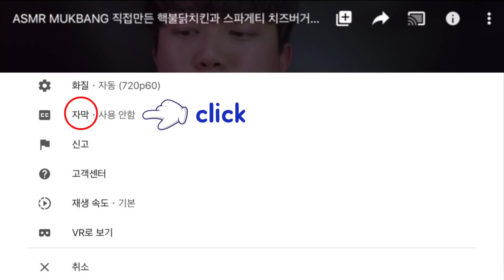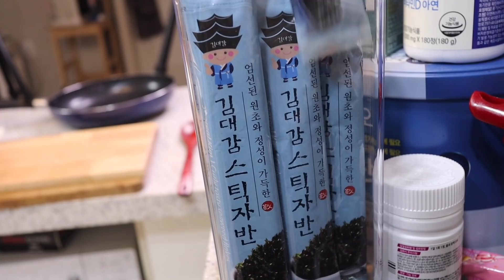김자반 김치볶음밥과 치즈통스팸! 돼지고기짜글이 드라마먹방ASMR MUKBANG Kimchi fried rice & cheese spam Korean Food Eating show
오늘은 김자반을 솔솔뿌린 철판 김치볶음밥과 치즈통스팸
돼지고기 가득 넣은 매콤한 돼지고기 짜글이에 라면사리까지!!
푸짐하게 준비했어요!
날씨도 춥고해서 칼칼한 국물이 땡기더라구요 😁
그래서 돼지고기 가득넣어서 짜글이를 준비했고
치즈가 쭈욱쭈욱 늘어나는 치즈 통스팸과
간편한 스틱형 김자반을 이용해서 김자반 김치볶음밥도 만들어 봤어요!
철판을 이용해서 뜨끈뜨끈함이 오래 지속되어 너무 맛있었고
제가 워낙 치즈를 좋아해서 치즈토핑까지 추가해서 치즈가득
먹어봤습니다!
간편한 스틱형 김자반 링크는 아래에 첨부해 두겠습니다!